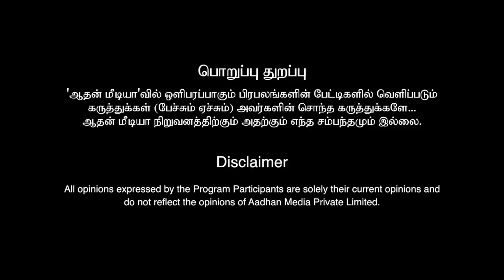பெண்களின் ஒழுக்கம் எது? | Subha Charles, Psychologist | பெரிதினும் பெரிது கேள் | Aadhan Tamil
பெண்களின் ஒழுக்கத்தை நிர்ணயிப்பது யார் ? | சுபா சார்லஸ் - உளவியல் மருத்துவர் | Subha Charles |  Psychologist